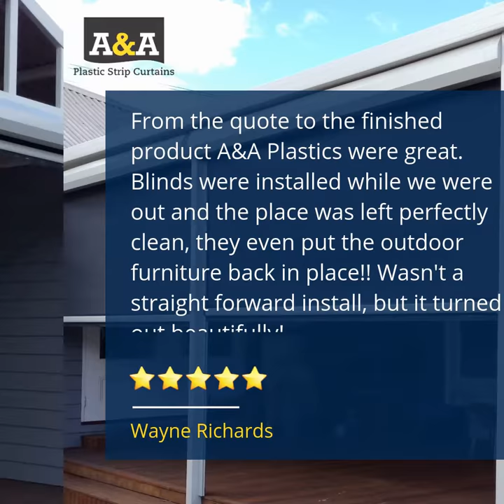Outdoor Blinds Installation Reviews | A & A Perth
Here are some outdoor blinds installation reviews for installations we've done around Perth. We always do our best to make sure all customers get the best outdoor blinds installation possible. 😍 We really appreciate your kind words and reviews. 😍 Here are some of them... Thanks again everyone!

We specialise in the custom assembly and installation of Ziptrak outdoor blinds. Also known as cafe blinds, patio blinds or alfresco blinds.

A & A Plastic Strip Curtains
Head Office
1/15 Forsyth Street,
O'Connor, Perth WA 6163

Video produced by:
Web Marketing Perth